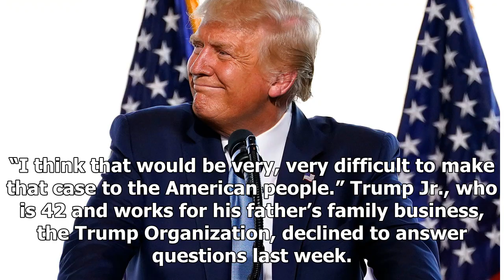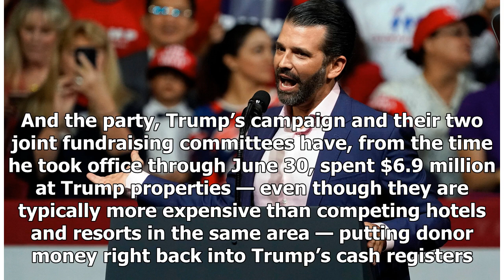Breaking News - Republicans Jostling For 2024 Presidential Bids Could Face Yet Another Donald Trump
PHOENIX, Arizona — As Republicans considering White House runs in a post-Donald Trump world assess one another as potential rivals, there looms one name who could complicate all of their planning: the other Donald Trump. The GOP is set to officially nominate the president for a second term Monday evening, but some in the party are already looking ahead 48 months, to the election of 2024. Arkansas’ Tom Cotton, Texas’ Ted Cruz and Missouri’s Josh Hawley are just some of the senators thought to be ...